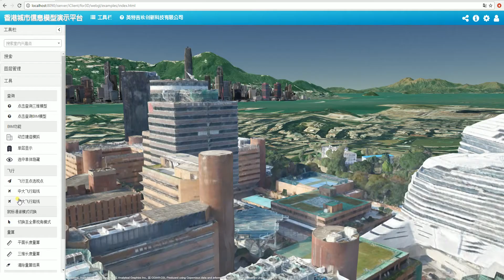Re3 PolyU FlyThrough